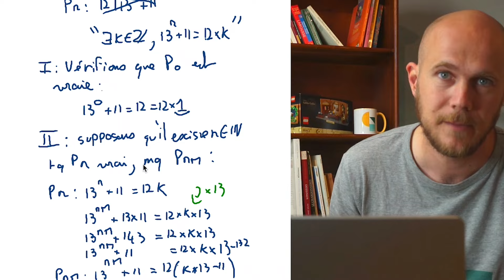Démontrer une divisibilité avec une récurrence - Exercices corrigés - Terminale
Démontrer une divisibilité avec une récurrence

Retrouve plein d'exercices corrigés, des fiches résumés sur galilee.ac !